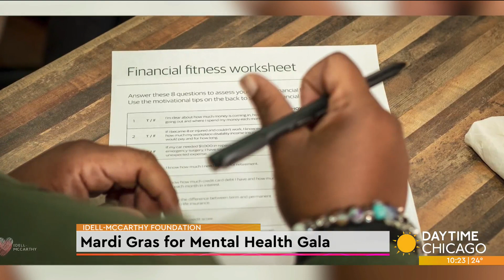Mardi Gras for Mental Health Gala